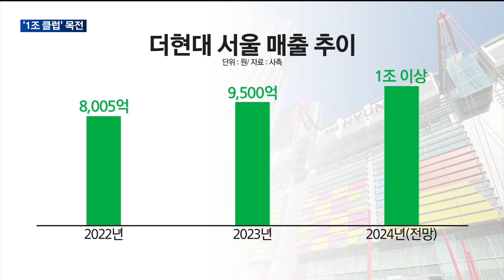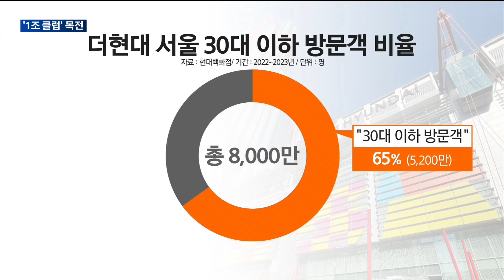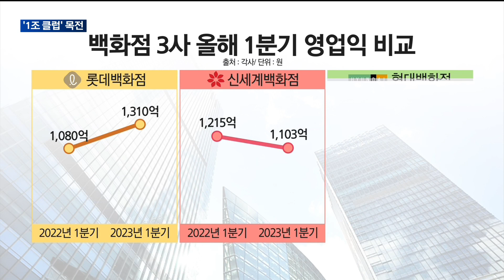[매일경제TV 뉴스] 더현대 서울 '1조 클럽' 가입 목전…MZ 공략 통했다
'더현대 서울'이 오픈 2년 만에 연 매출 1조 원 달성을 눈앞에 두고 있습니다.
MZ세대를 공략한 체험형 문화공간이 주효했다는 평가를 받고 있는데요.
구민정 기자의 보도입니다.